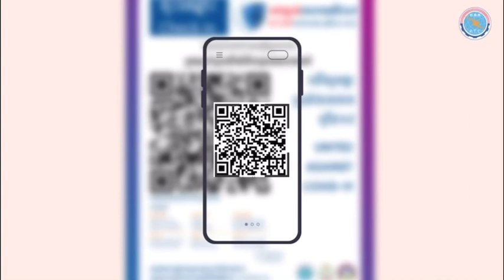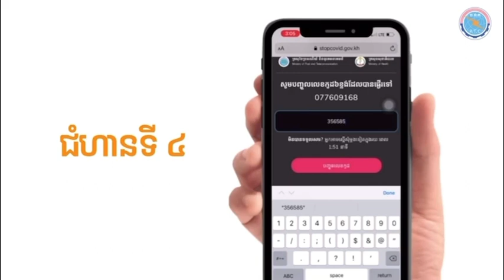ស្តេន QR Code “ទប់ស្កាត់កូវីដ Stop Covid” ដើម្បីចូលរួមចំណែកទប់ស្កាត់ការរីករាលដាលជំងឺកូវីដ-១៩